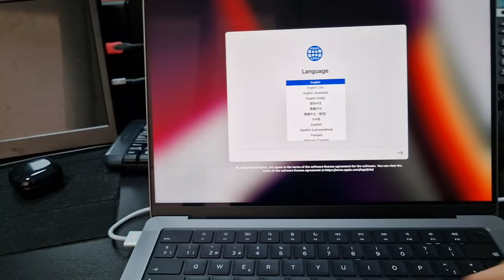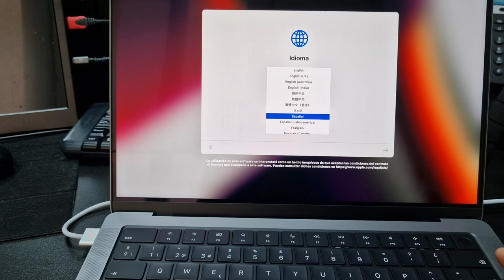Desempaquetado del MacBook Pro M1 ¡reacondicionado!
Desempaquetado y arranque del MacBook Pro M1 Pro, un encendido accidentado, ¿qué pasó?